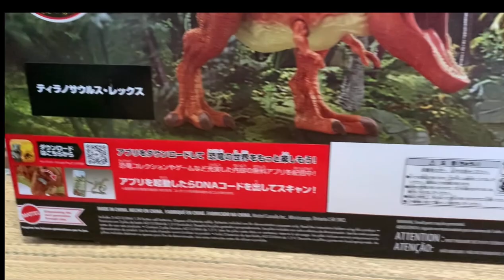New Classic Red Rex figure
Unboxing a new JP T-Rex figure